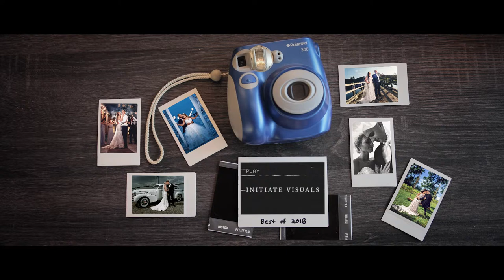2018 Best of Weddings Cinematography Reel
A few of our favorite moments from the 2018 weddings that booked video packages! Enjoy!

I can't believe 2018 is almost over already! The wedding season went by so fast and we got to work with so many amazing couples and had the chance to create some amazing memories, these are just a few.